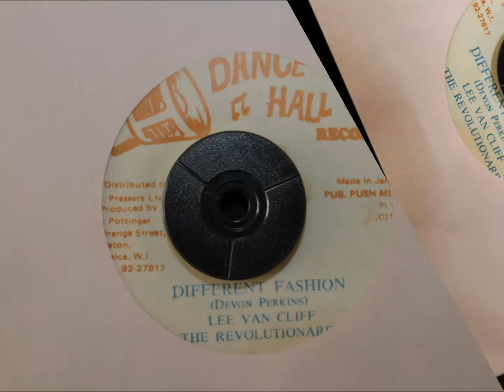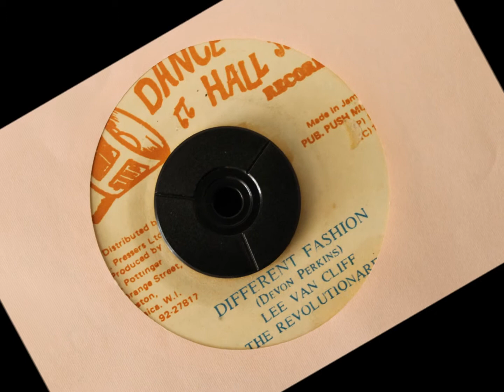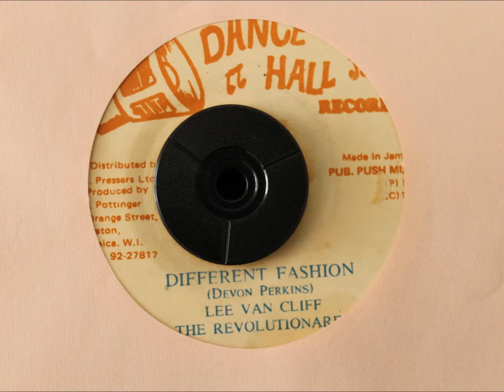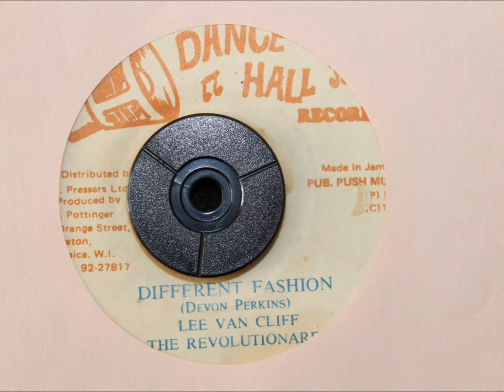LEE VAN CLIFF - DIFFERENT FASHION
DANCEHALL RECORDS - 1980 - 7 INCH - SHANK I SHECK RIDDIM